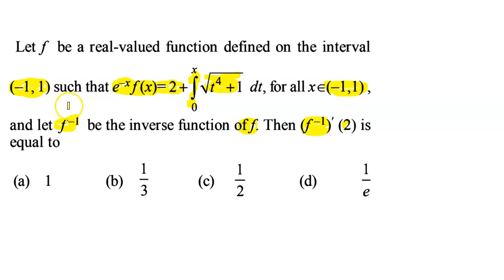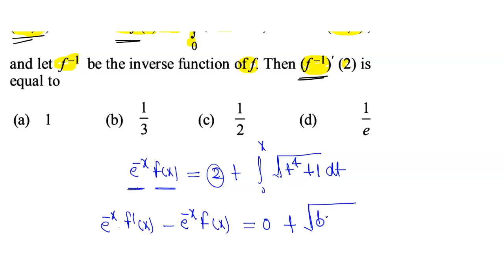Let f be a real valued function ​|JEE ADVANCED |Q 02 |YEAR 2010 | DEFINITE INTEGRATION| MATHEMATICS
Let f be a real valued function defined on the interval (-1, 1) such that e^(-x) f(x) = 2 + int_0^x sqrt(t^4 + 1)dt, for all x in (-1, 1), and let f^(-1) be the inverse function of f. Then f^(-1) (2) is equal to |JEE ADVANCED |Q 02 |YEAR 2010 | DEFINITE INTEGRATION| MATHEMATICS
QUESTION FROM - IIT JEE MATHEMATICS| PREVIOUS YEAR PAPER SOLUTION| JEE ADVANCED 2010| DEFINITE INTEGRAL |MATHEMATICS DEFINITE INTEGRATION